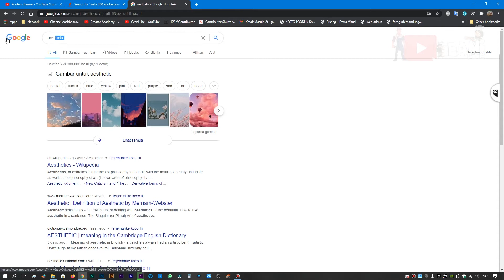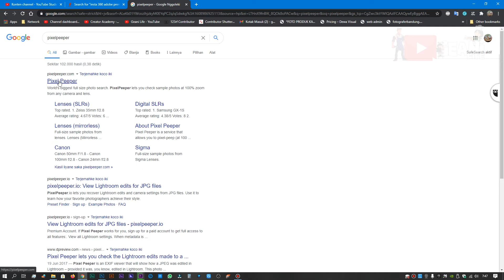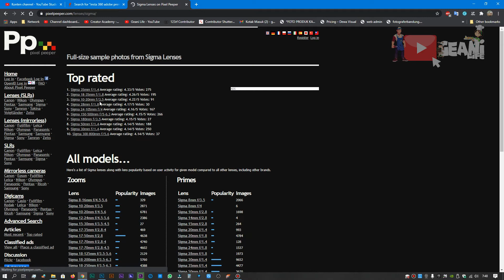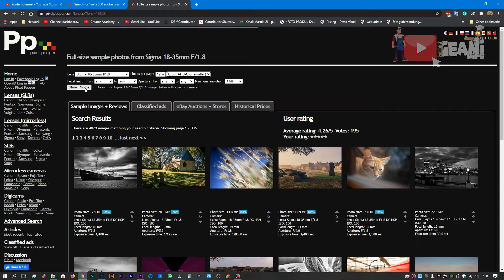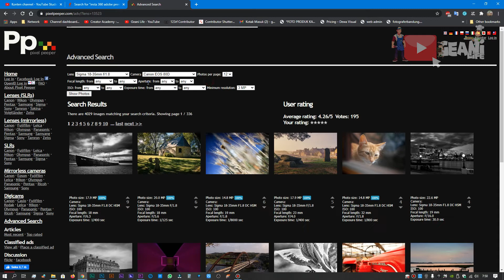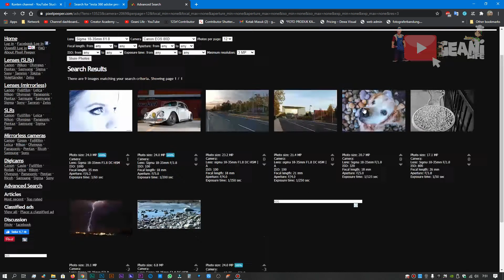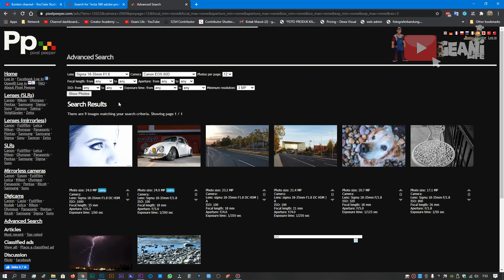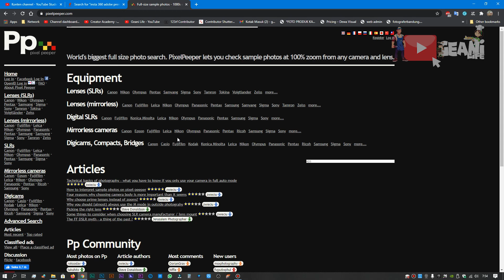Cek Hasil Lensa Dan Kamera kamu di sini !!!